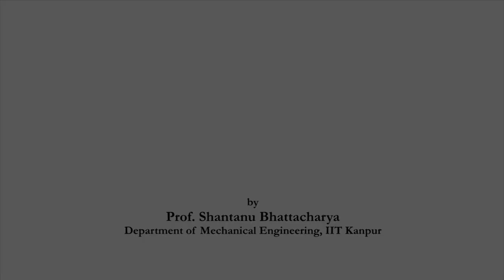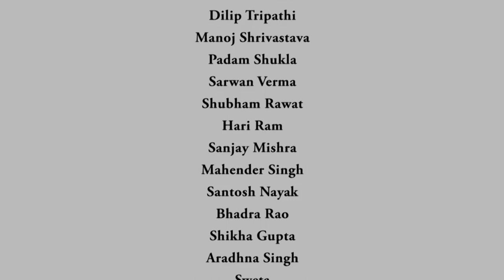Introduction - Design Practice - II - Prof. Shantanu Bhattacharya